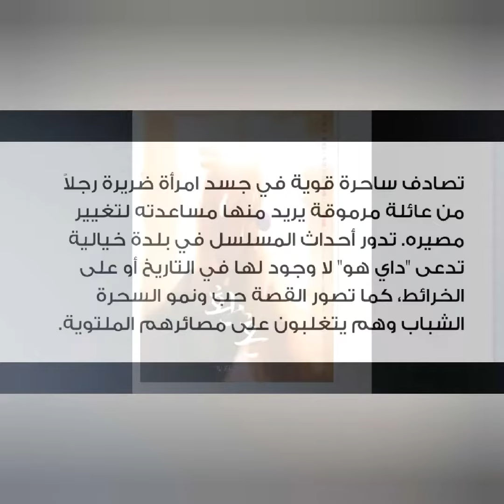إعلان مسلسل كوري خيمياء الارواح الموسم التاني alchemy of souls :light and shadow